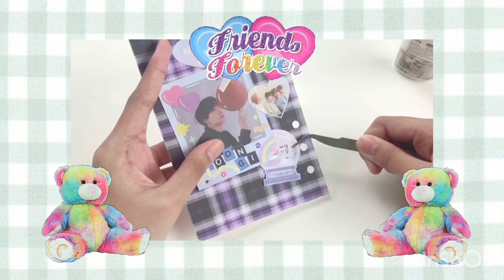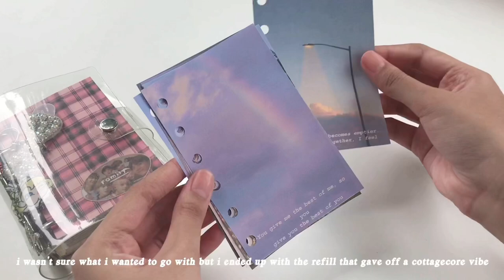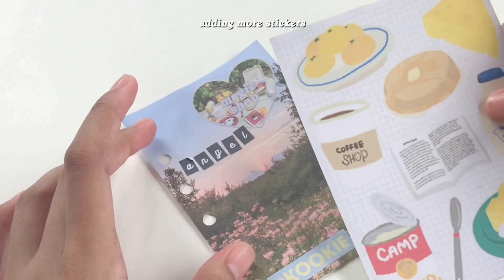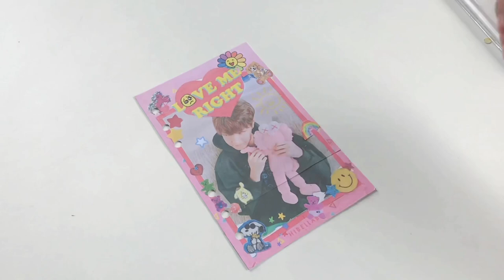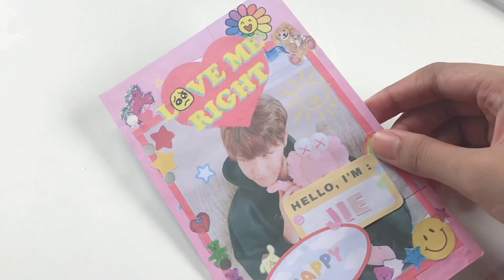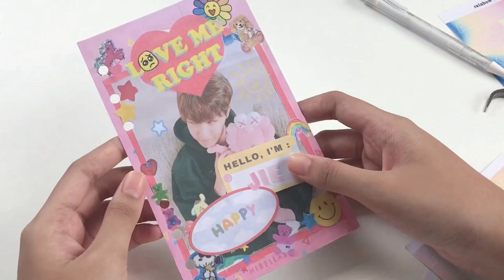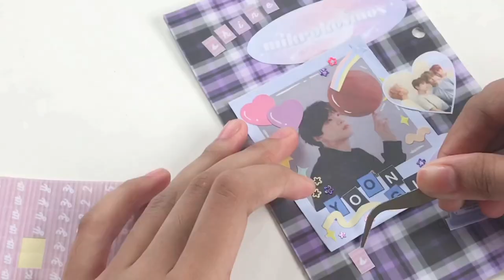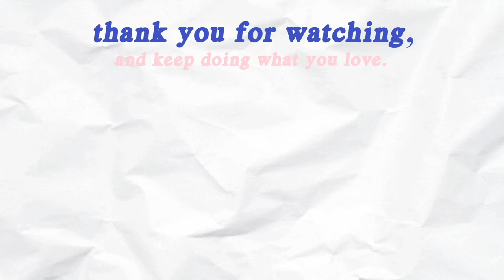decorating my 6 ring binders 🍧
💫 let's chat!

💫 frequently asked questions:
a: inshot/vllo/picsart/phonto
q: where did you get your binder from?
a: from shopee ph
q: where are you from?
a: im from the philippines 🇵🇭